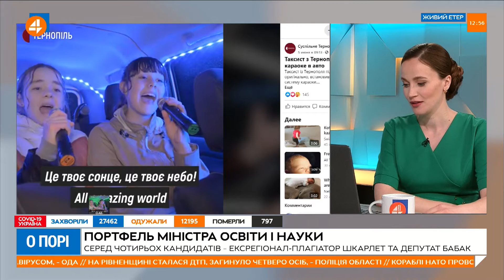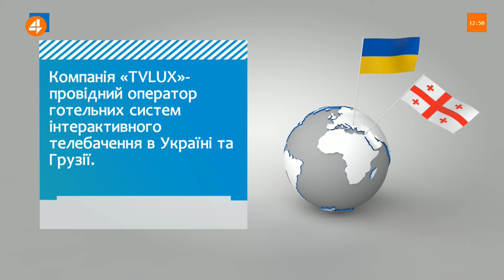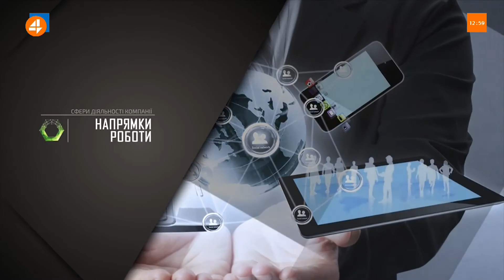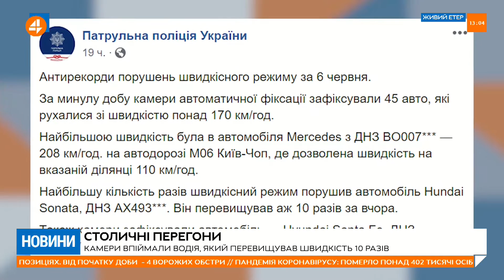Скиба: у Міносвіти немає кадрового голоду, натомість — не вистачає адекватних рішень та стратегії